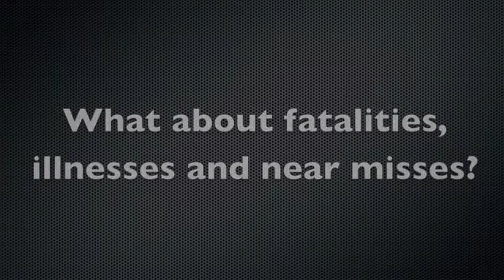Tailboard Safety - Investigate firefighter injuries, illnesses, fatalities and near misses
The ninth of the 16 National Fallen Firefighter Foundation Life Safety Initiatives states: Thoroughly investigate all firefighter fatalities, injuries and near misses.